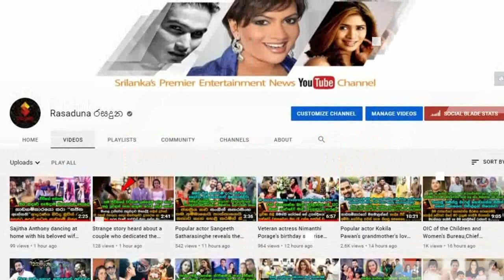How popular Acctress Kasthuri Jayawardene celebrated her birthday with her friends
ශලනි තාරකාගේ නංගි කියලා හැමෝම රැවටෙන
ජනප්‍රිය නිලි කස්තුරි ජයවර්ධන යාලුවො වට කරන් එයාගේ උපන්දිනේ ජයටම සමරපු හැටි.  Kasthuri Jayawardene